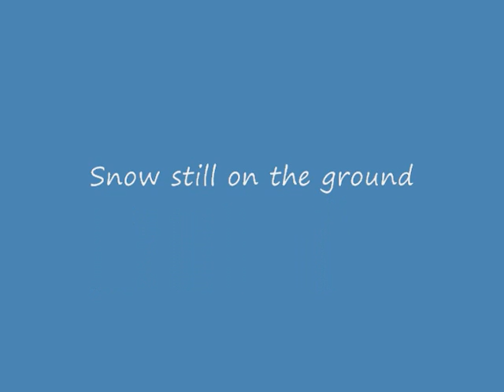Slater Playing Outside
Warmed up a bit today and I got some video of Slater outside.  I don't have a fenced yard so he had to be on a cable run most of the time.  Recorded with Sony DSC-T200 in standard mode.